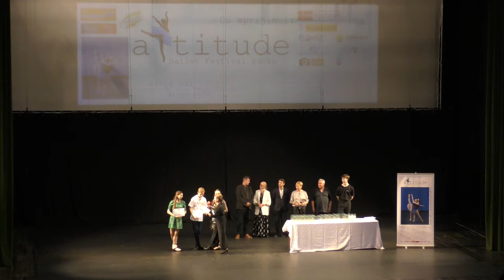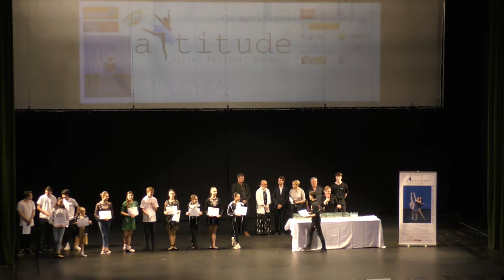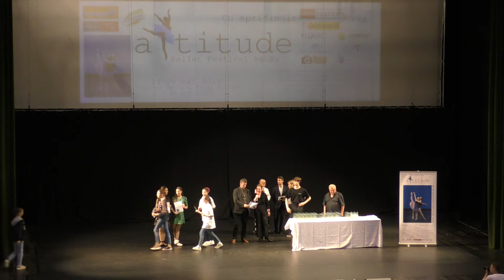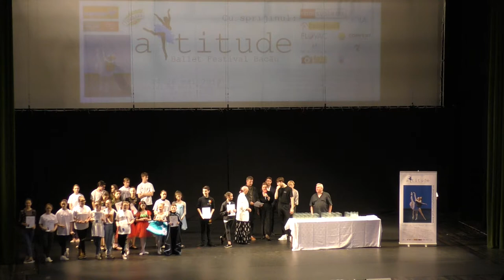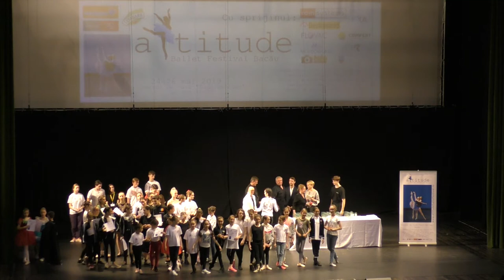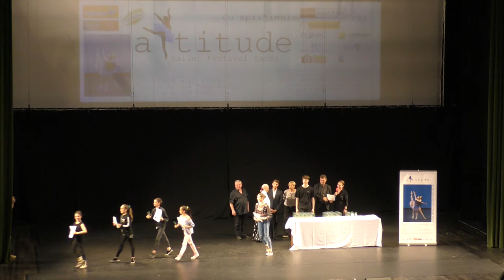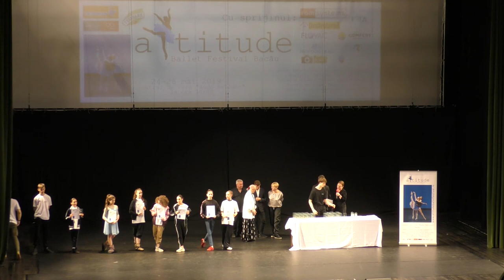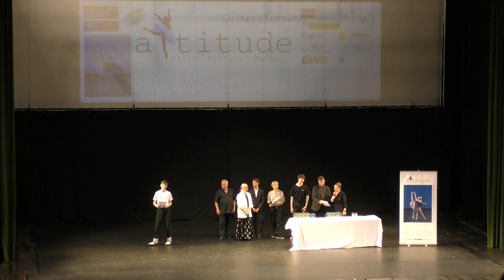2019 Attitude Ballet Festival Sambata Detail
2019 Attitude Ballet Festival
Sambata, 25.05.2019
Teatru de Vara Bacau
Detail